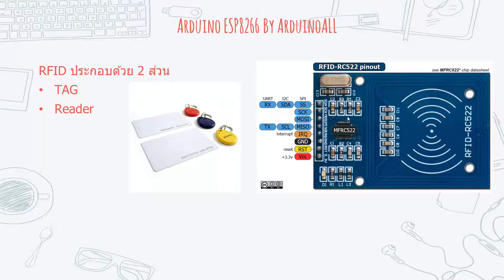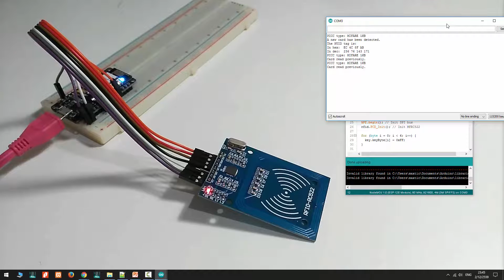คลิปวีดีโอสอน Arduino ESP8266 NodeMCU RFID : ESP8266 ติดต่อ RFID